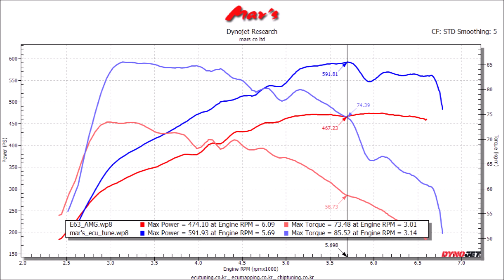2018 Mercedes AMG W213 E63 4Matic+ Mar's ECU Tune Dyno Test 591WHP, 85Tq! 117~124WHP, 12~16Tq Up!